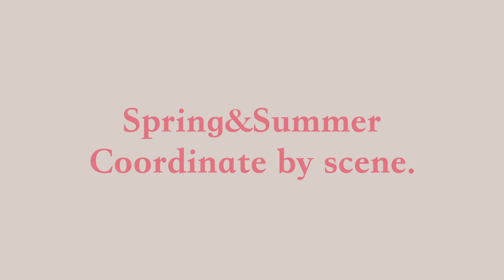【シーン別】おすすめ春夏のコーディネート✕3LOOK♡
5月15日に新登場するClassic Ring コレクションは、
男性にも女性にもおススメのユニセックスリング♡
coupleでお揃いにもおすすめです♡
繊細で軽い着け心地、洗練された美学から生まれた
Classic Ringは、いろんなコーデに合わせやすく、
ダニエル・ウェリントンのブレスレットやウォッチとの組み合わせることで、よりクラシックな雰囲気になります♡

1つ目のコーデ
dress ZARA
shoes RANDEBOO
bag ZARA
belt IENA
sunglasses TOPKAPI

2つ目のコーデ
tops nobrand
pants DHOLIC
shoes GU
bag ZARA

3つ目のコーデ
tops Hanes
bustier ZARA
skirt moussy
shoes ZARA
バッグ H&M
hats earth music&ecology

田中日菜(たなか ひな)
のちスタオーディション2017 LUCRA賞いただきました！

"お手紙等宛先について"
〒106-6137
UUUM株式会社 田中日菜 宛

【morning routine】休日予定のない日のリアルなモーニングルーティーンspring ver.2019"撮影.愛犬.片付け"

【リンクコーデ】春夏のカップルのリンクコーデ５パターン！！！【GU.ユニクロなど】

人気スキンケア動画

【肌荒れ.黒ずみゼロ!】おすすめ！私のクレンジング＆洗顔法【肌荒れしてた時に使ってたものも紹介しています】